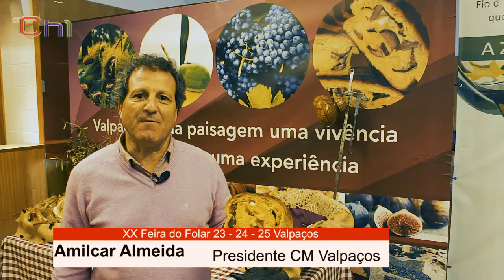Experiências de sabor: Folar de Valpaços.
XX Feira do Folar 23/24/25 Março em Valpaços.
Convite pessoal de Amilcar Almeida, presidente da CM.